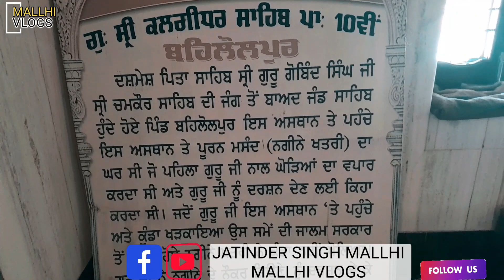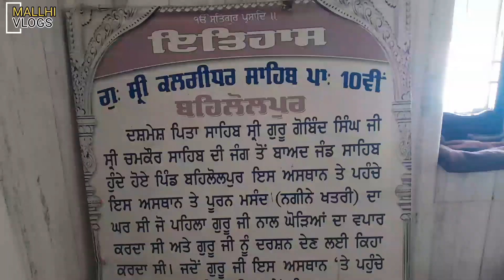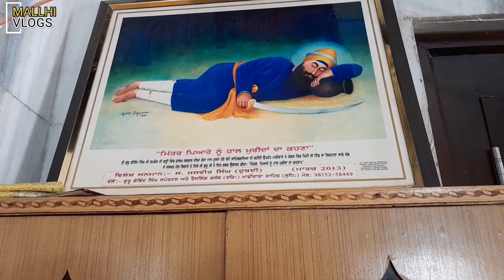Ep-11 Gurdwara Kalgidhar Sahib Behlolpur Full History| ਗੁਰਦਵਾਰਾ ਸ਼੍ਰੀ ਕਲਗੀਧਰ ਸਾਹਿਬ ਬਹਿਲੋਲਪੁਰ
Full history of Gurdwara shri Kalgidhar Sahib Behlolpur,  Machiwara dist. ludhiana

GURDWARA SRI KALGIDHAR SAHIB is situated in Village Behlolpur, Distt Ludhiana. SRI GURU GOBIND SINGH JI came here after evacuating from Chamkaur Sahib. This place was residence of Nagina Khatri, he used to do Horse trade with GURU SAHIB at Anandpur Sahib and also requested GURU SAHIB to visit his place. When GURU SAHIB reached here and knocked his door, Nagina Khatri afraid of Muslim forces didn't opened the door. GURU SAHIB met Nagina's servant Jeona and left. Further GURU SAHIB rested at Place where Gurdwara Shri Jhar Sahib is situated.

Gurdwara Sri Kalgidhar Sahib, Behlolpur
Related To :
Guru Gobind Singh Ji
Address
Village Behlolpur, Teh Machiwara, Punjab, India

Near By Gurudwaras
Gurudwara Shri Jhar Sahib, Chuharpur
Distance : 3 km
Gurdwara Bhai Jiwan Singh Ji, Chamkaur Sahib
Distance : 13 km
Gurudwara Shri Garhi Sahib, Chamkaur Sahib
Distance : 13 km
Gurudwara Shri Charan Kanwal Sahib, Machiwara
Distance : 13 km
Gurudwara Shri Katalgarh Sahib, Chamkaur Sahib
Distance : 13 km
Gurudwara Shri Damdama Sahib, Chamkaur Sahib
Distance : 13 km
Gurudwara Shri Taari Sahib, Chamkaur Sahib
Distance : 13 km
Gurudwara Shri Atari Sahib Patshahi Dasvin, Gungrali Sikhan
Distance : 14 km
Gurdwara Sri Ranjitgarh Sahib, Chamkaur Sahib
Distance : 14 km
Gurdwara Sri Kirpan Bhet Sahib, Machiwara
Distance : 16 km
Gurudwara Shri Gobindgarh Sahib, Ranva
Distance : 17 km
Gurudwara Shri Gani Khan Nabi Khan Sahib, Machiwara
Distance : 18 km
Gurudwara Shri Chaubara Sahib, Machiwara

About
Gurudwara Shri Kalgidhar Sahib is a historical landmark located in Behlolpur, Punjab. Th9e average rating of this place is 4.40 out of 5 stars based on 15 reviews. The street address of this place is Behlolpur, Punjab 141121, India. It is about 8.54 kilometers away from the Samarala railway station.

Photos
Gurudwara Shri Kalgidhar Sahib
FAQs
Where is Gurudwara Shri Kalgidhar Sahib located?
Gurudwara Shri Kalgidhar Sahib is located at Behlolpur, Punjab 141121, India.
What is the nearest railway station from Gurudwara Shri Kalgidhar Sahib?
Samarala railway station is the nearest railway station to Gurudwara Shri Kalgidhar Sahib. It is nearly 8.54 kilometers away from it.